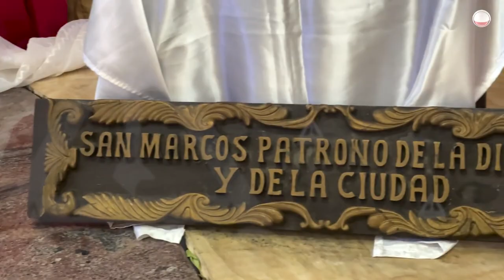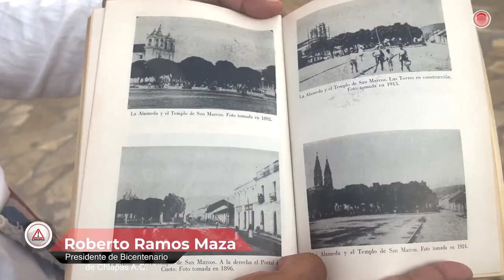La Catedral de San Marcos, la edificación más antigua de Tuxtla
La Catedral de San Marcos es la edificación más antigua que existe en Tuxtla Gutiérrez, aunque ha teñido modificaciones, se conserva la estructura que se cimentó posiblemente sobre una plataforma prehispánica.